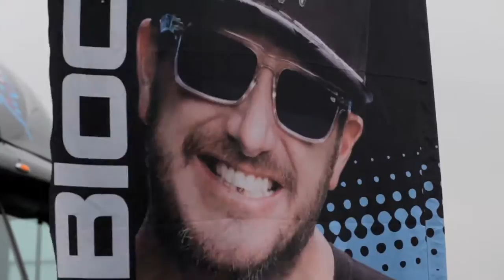Adventure Calls: Riding with Ken Block & Patrik Sandell at X-Games LA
Met up with some fellow Ford Fiesta ST drivers that happened to be in town for a little event called X-Games Los Angeles. We got a chance to chat about their cars, their X-Games dreams and their inspiration. Then for some reason I hopped in the passenger seat with two of these madmen. It's hard to put into words how fun the weekend was, so I hope the video does the talking.

Featuring: Ken Block (@kblock43), Tanner Foust (@tannerfoust) and Patrik Sandell (@patriksandell)

Guest Appearance: Nick Swardson (@nickswardson)

Concept: Andrew Maness (@thisnicelife)

Shot & Cut by Rick Starick (@rickstarick)